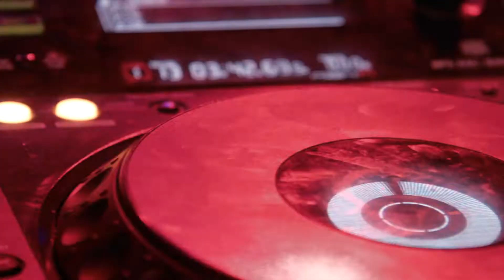CAMAQUEN (Peruvian Charango - PUKA)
CONTACTO en Whatsapp - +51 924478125
Questions, preguntas!
Clases de Charango / Charango Lessons Via Skype Webcam
Adquiera los discos físicos, Dvds al 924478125.